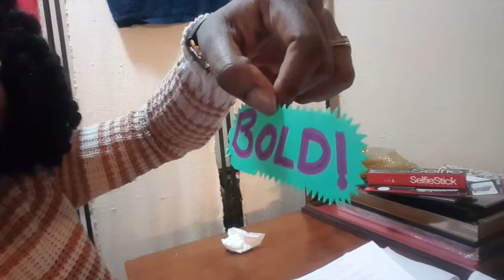He Let Me Cut His Hair!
Now that's trust! lol

Follow Joshua on his blog and other spaces :)